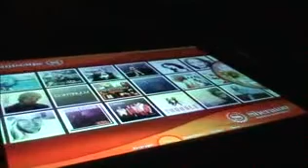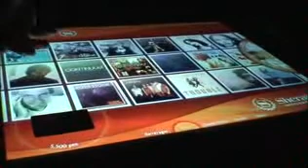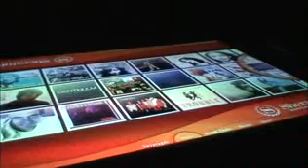MS Surface Sheraton